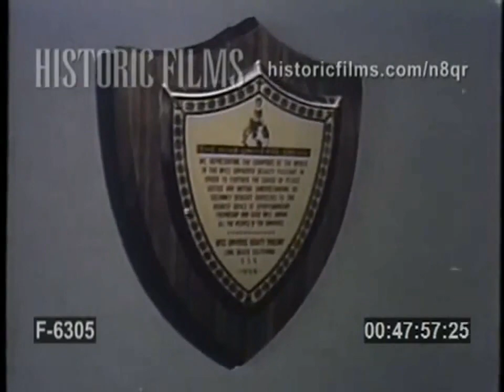Miss Universe 1955 Documentary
Miss Universe 1955 was the 4th Miss Universe pageant, held at the Long Beach Municipal Auditorium in Long Beach, California, United States on 22 July 1955. This is the first edition that the pageant was televised.

At the end of the event, Miriam Stevenson of the United States crowned Hillevi Rombin of the Sweden as Miss Universe 1955. It is Sweden's first victory in the pageant's history.

Contestants from thirty-three countries and territories competed in this year's pageant. The pageant was hosted by Bob Russell.

Contestants from thirty-three countries and territories were selected to compete in the pageant. The age requirement in this edition is still from eighteen to twenty-eight, where women who are married and have children can also participate.

The 1955 edition saw the debuts of Ceylon, Ecuador, England, Guatemala, Lebanon, and Nicaragua, and the return of Venezuela who last competed in 1953. Australia, Hong Kong, New Zealand, Panama, Peru, Singapore, and Thailand withdrew after their respective organizations failed to hold a national competition or appoint a delegate.

Expected to compete are Karin Rasmussen of Denmark, Gladir Leopardi of Egypt, Angelina Kalkhoven of Holland, and Suna Soley of Turkey. However, these women withdrew due to undisclosed reasons.